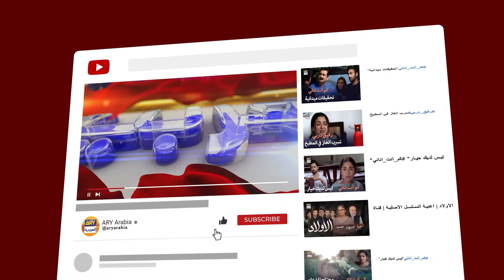مهما قسيت علي لن أترككِ وحيدة | مسلسل إنها مجنونة